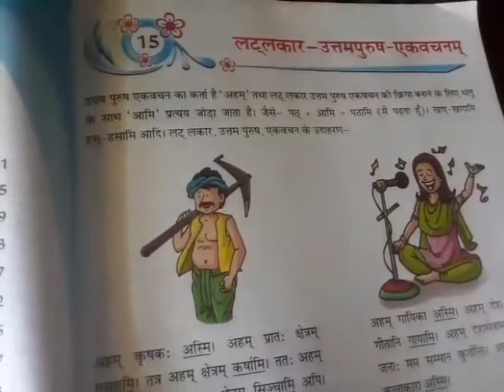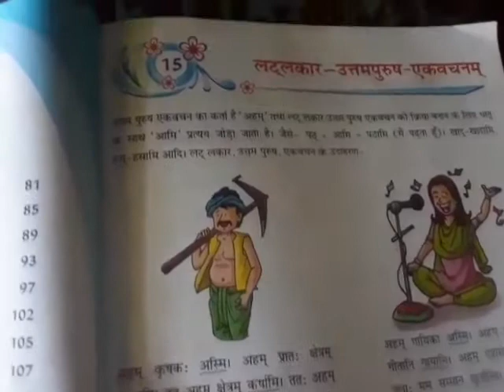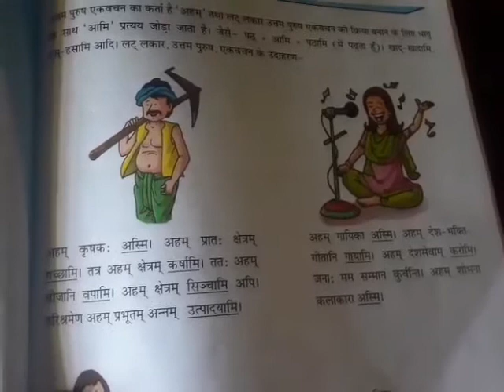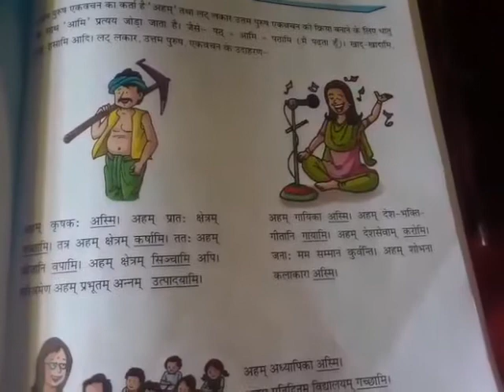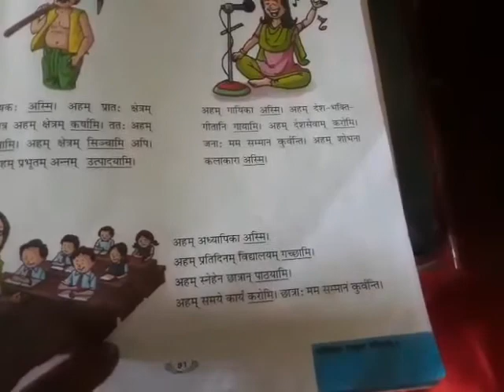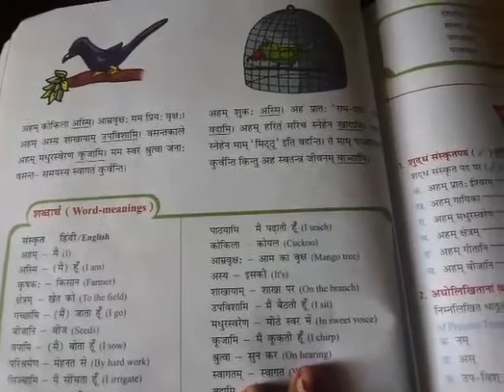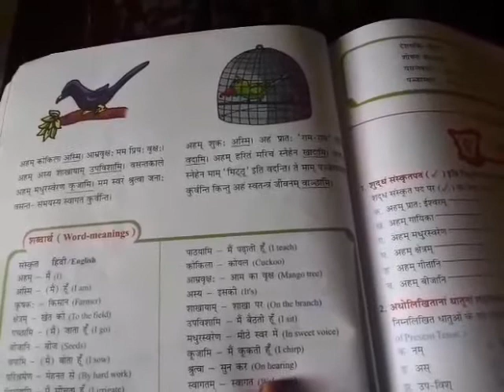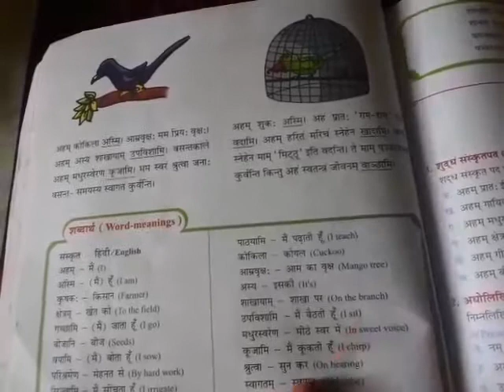वर्ग - 5, संस्कृत, पाठ -15 , लट्लकार - उत्तमपुरुष - एकवचनम्